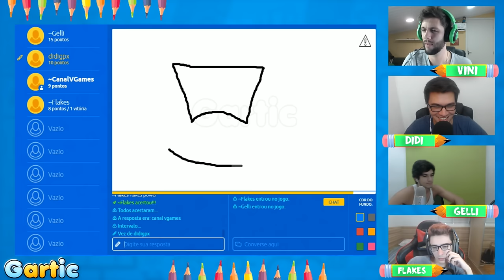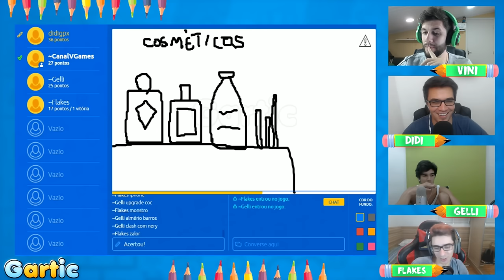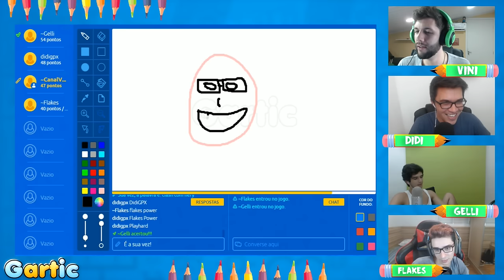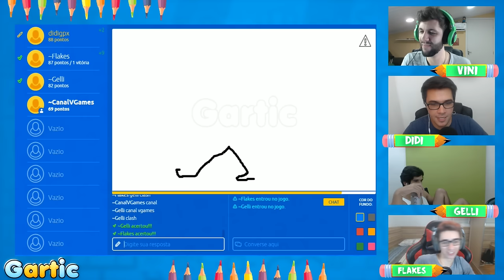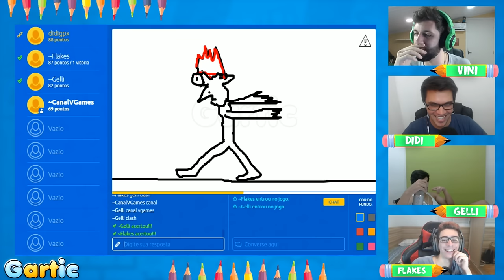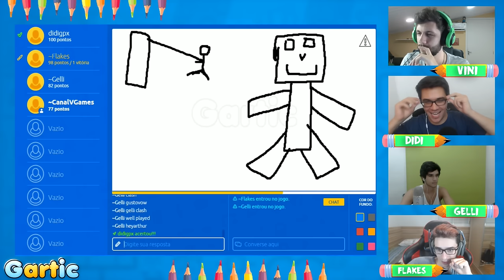TRETA ENTRE YOUTUBERs DE CLASH ROYALE! GARTIC ft Flakes Power, Gelli Clash e DidiGPX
Revelações fortes nesse vídeo de gartic com a galera! Descobrimos que nosso amigo DidiGPX odeia um youtuber de Clash Royale. Será que ele odeia o Gelli Clash? ou o Flakes Power?

Rafa Ferraz

adauto_moveideia